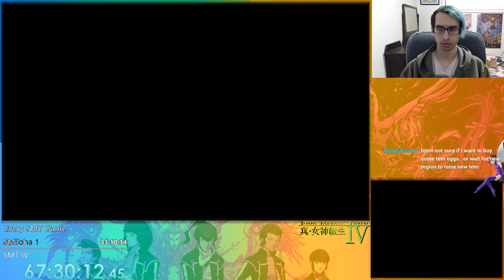Every SMT Game Blind - Shin Megami Tensei IV - Part 15: The Beginning of the End